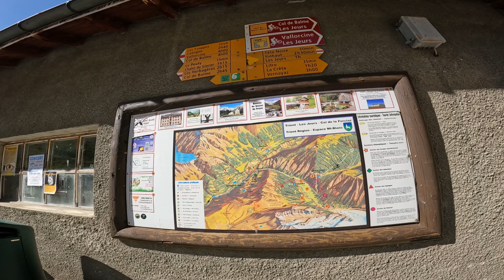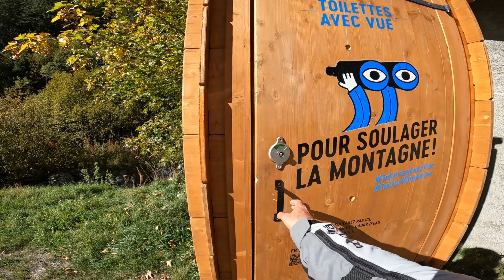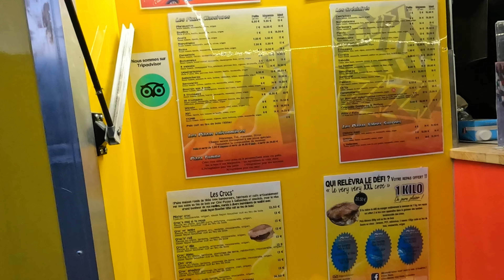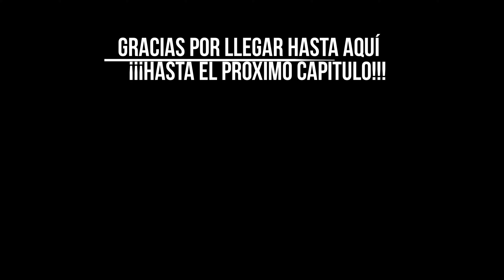✅22Ruta obligatoria Chamonix Mont Blanc ➡️Viajes en moto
En el capítulo de hoy de nuestro viaje en moto, llegamos a Chamonix, Mont Blanc. Una ruta increible que recomendamos hacer en moto

ACCESORIOS

👉Nuestros intercomunicadores
👉Bolsos de defensa
👉Chaleco reflectante
👉Soporte móvil moto
👉Cargador usb
👉Cargador bat gopro8
👉Mochila casco
👉Ensanchar pata de cabra
👉Protector pantalla Honda África
👉Soporte camara
👉Soporte camara en casco
👉Bomba Xiaomi
👉Parrilla Givi M7